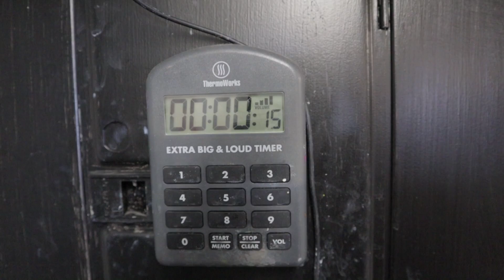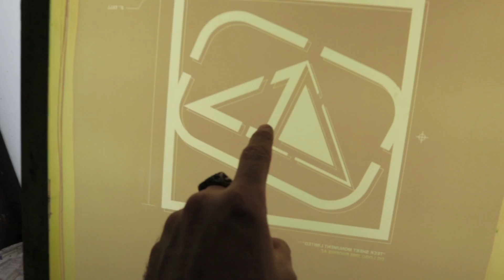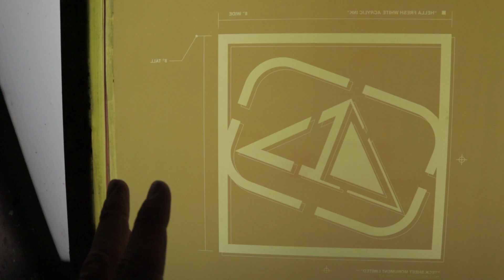Upgrading an old Screen Print Exposure unit with a cheap 50 watt led flood light.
50w Led Flood Light.

The Plastic Envelops I use to organize my Films

Profit First Book to help get your business profitable